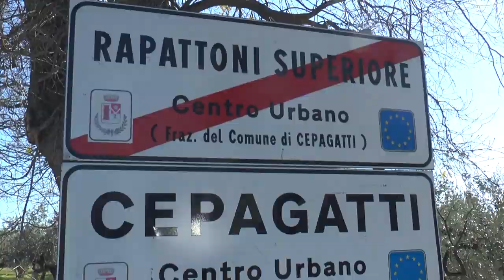Incidenti stradali. 6 vittime nella notte in Abruzzo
Notte di sangue sulle strade abruzzesi. In tre incidenti stradali hanno perso la vita 6 persone. Il bilancio più grave in provincia di Pescara, con cinque morti, uno, invece, in Val Vibrata. L'alta velocità la causa principale degli incidenti